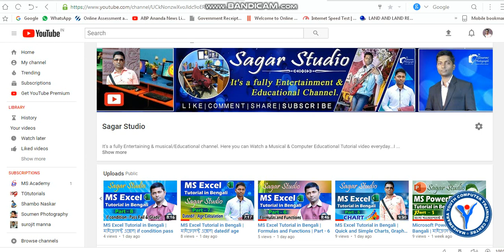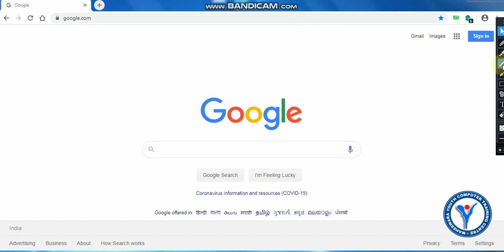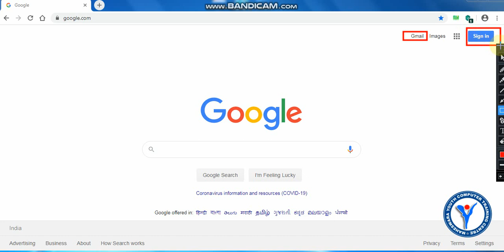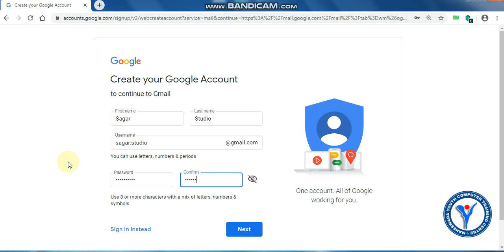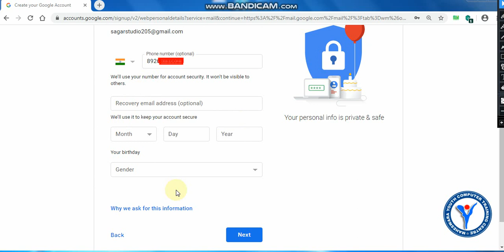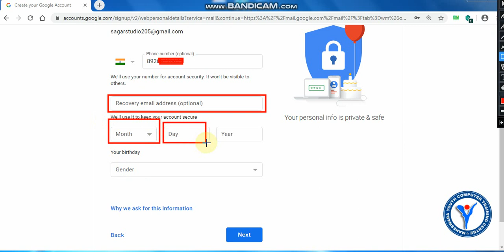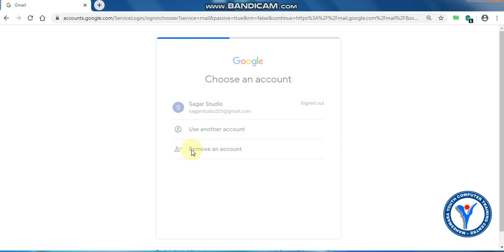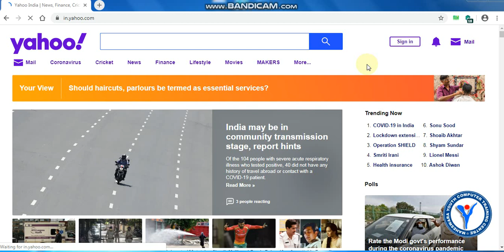How to create an email account tutorial | Gmail, Yahoo, Rediffmail etc...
Computer Best  Educational & Technology channel. You can Watch a unlimited Computer Educational Tutorial video everyday...I hope you enjoy it !!

How to Make Admission Form in MS Word very easily | Admission Form Design using MS Word

MS WORD Charts & Graphs | How To Make a Pie, Bar, Column & Line Chart in WORD Tutorial & Examples

How to Make Amazing Certificate Design in MS Word in 10 minute | Make Certificate Design in MS Word

3G to 4G Converter & High speed Internet Use 100%, Don't Try This 😡😡 The Sad Reality of internet